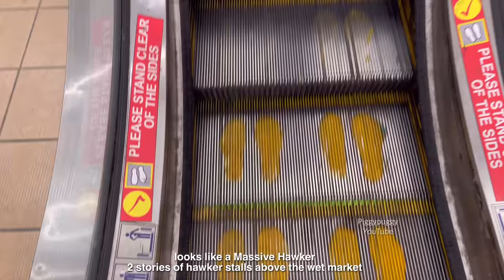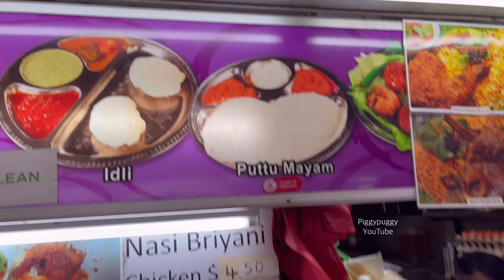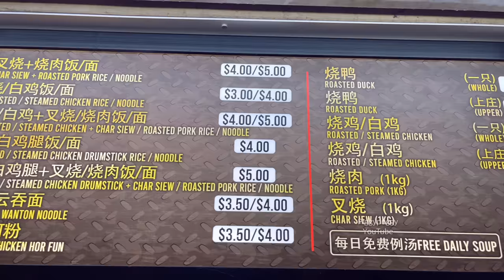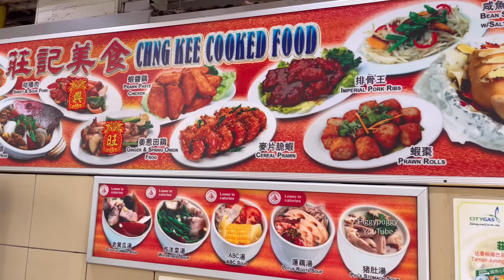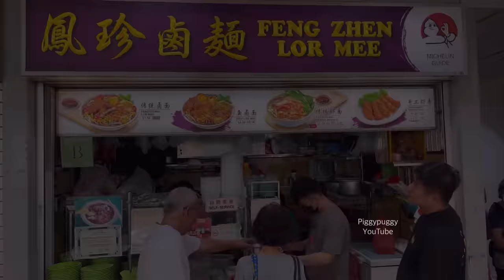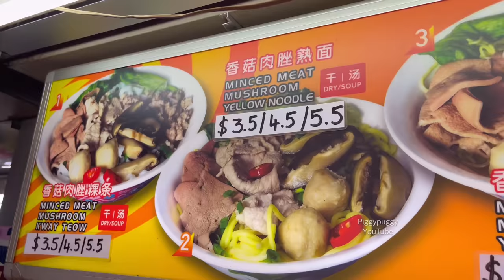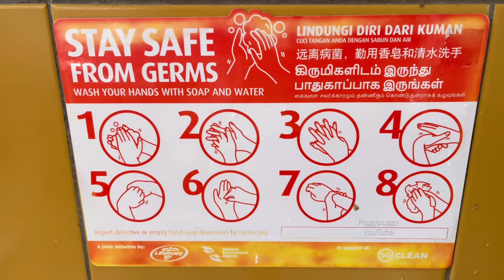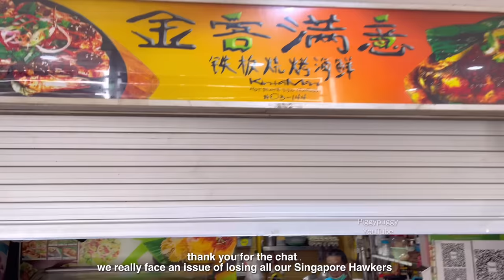TAMAN JURONG MARKET AND FOOD CENTRE - Maybe Singapore's First hawker Centre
Some say it maybe Singapore's first hawker centre at Yung Sheng Road in Jurong. The oldies call it 60 stalls. The new structure here was constructed in 2003. Market on first floor and 2 massive floor space of hawkers above.

About piggypuggy channel:
this channel PIGGYPUGGY is bringing you all about: